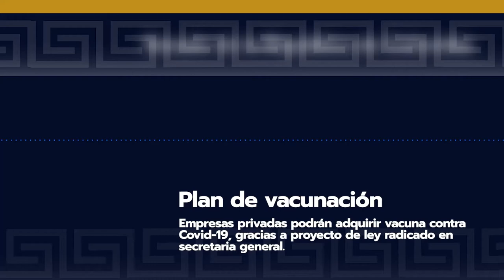PLAN DE VACUNACIÓN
Frente a las medidas que viene implementando el gobierno nacional en todo el país en el tema de las vacunas, el senador del partido Conservador Miguel Ángel Barreto radicó un PLey que busca darle celeridad al plan de vacunación para que opere de manera más armónica.